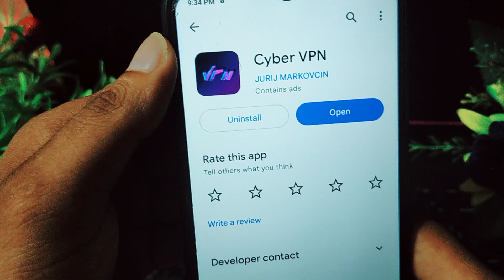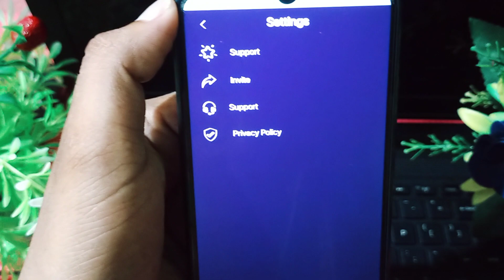cyber vpn app kaise use kare || how to use cyber vpn app